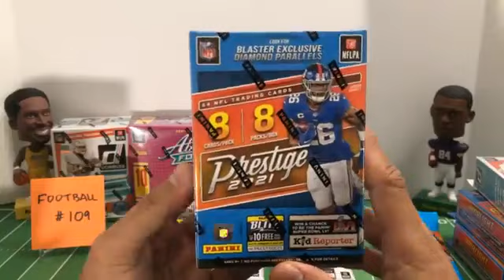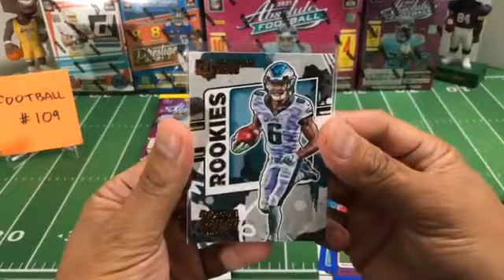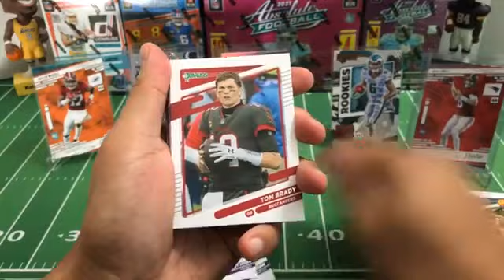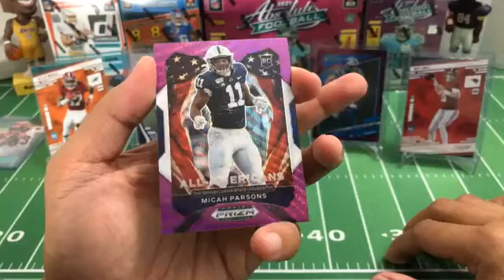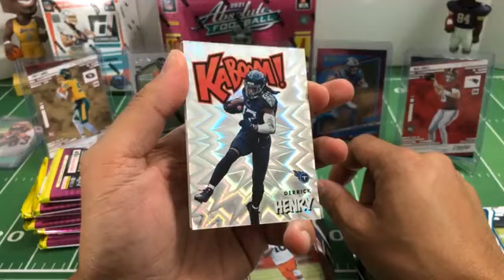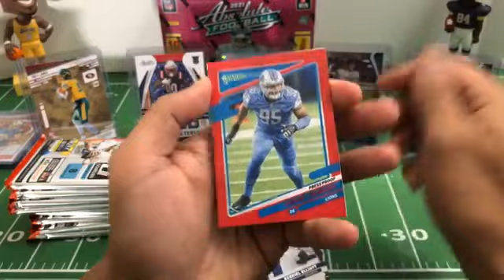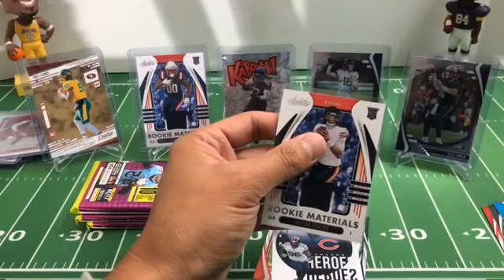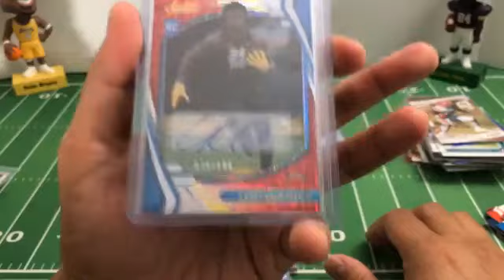Football Break #109. 12/16/21. 2021 Absolute Mega Donruss Prestige Blaster Box & Packs. KABOOM Hit!